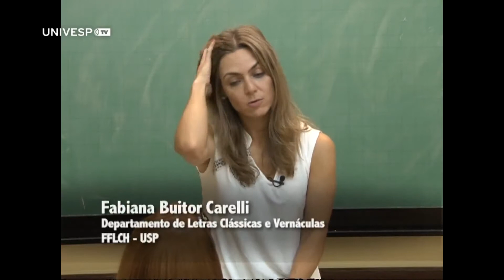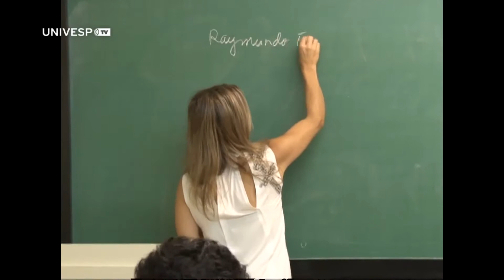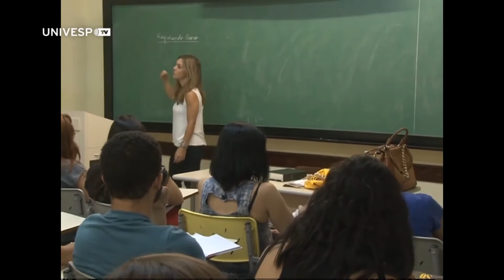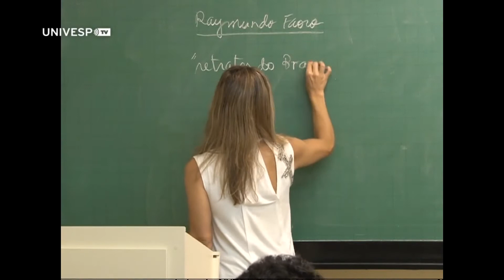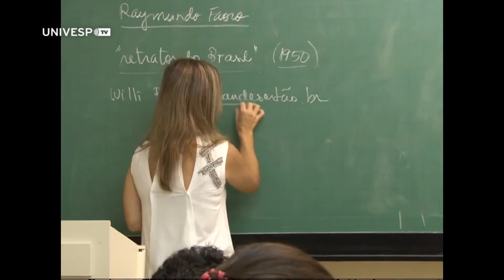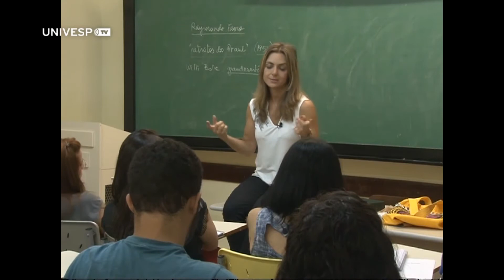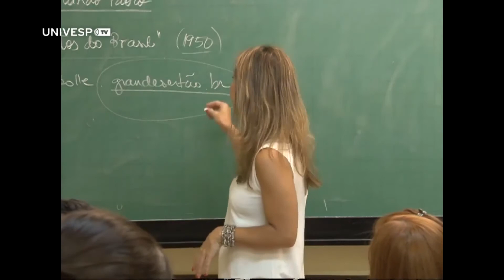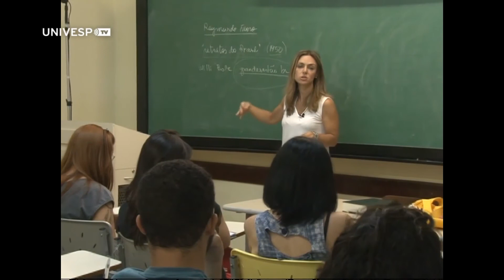O poder e seus donos no Brasil (Aula 4, parte 1)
A Profa. Fabiana Buitor Carelli apresenta a primeira parte da aula "O poder e seus donos no Brasil", na Faculdade de Filosofia, Letras e Ciências Humanas da USP.
Essa e as outras aulas de Estudos Comparados de Literaturas de Língua Portuguesa I foram gravadas durante o segundo semestre de 2014, na USP, pela UnivespTV, da Fundação Padre Anchieta.